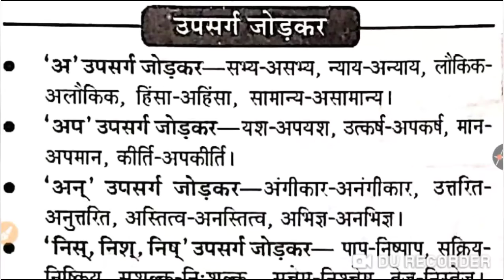विलोम शब्द || उपसर्ग से बनने वाले || Important || हिन्दी व्याकरण || TET/SUPER TET/UPSSSC/शिक्षक भर्त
विलोम शब्द || उपसर्ग से बनने वाले || Important || हिन्दी व्याकरण || TET/SUPER TET/UPSSSC/शिक्षक भर्ती/UPTET/MPTET/UPP/UPSI/UPPSC/PGT/लेखपाल भर्ती

विलोम शब्द || महत्वपूर्ण

Current Affair

Username: anshacademy